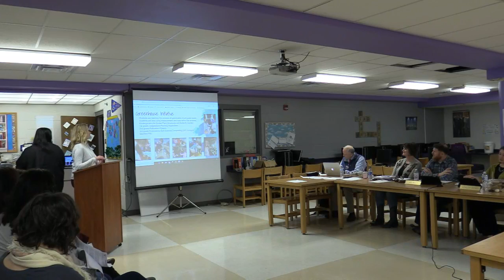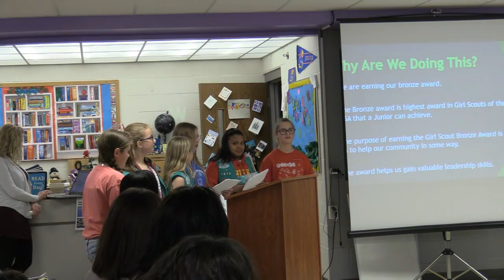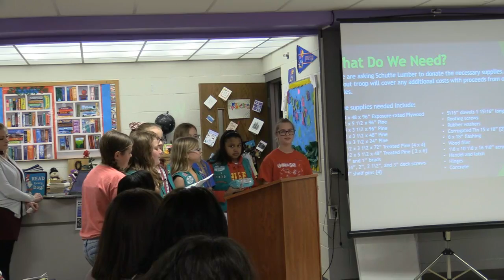Piper USD 203 March '20 Regular Board Meeting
Piper USD 203 February Board Meeting